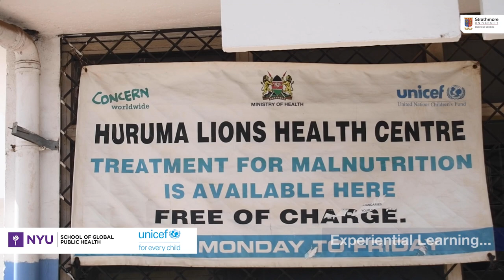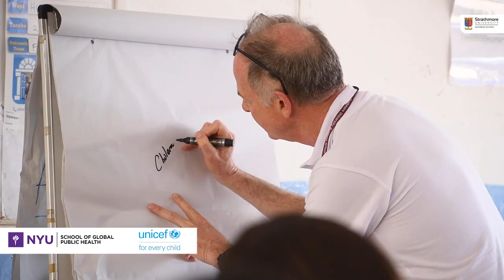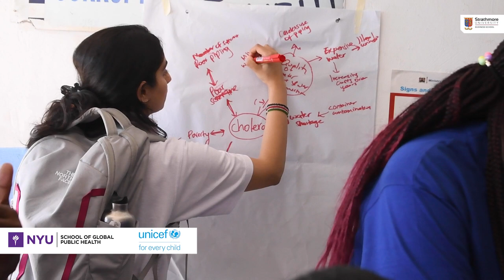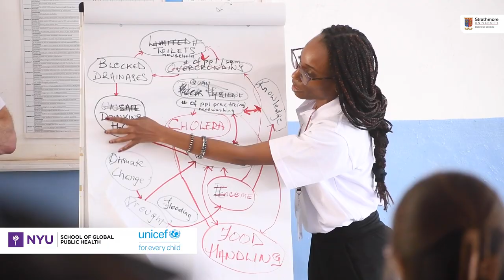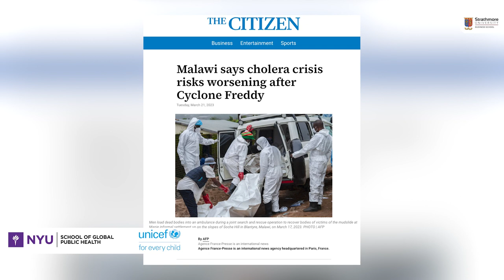NYU Students at Strathmore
The 54 participants drawn from NYU School of Global Health, UNICEF and Strathmore Business School were undertaking a programme titled Behavioral Communication Strategies for Global Epidemics.